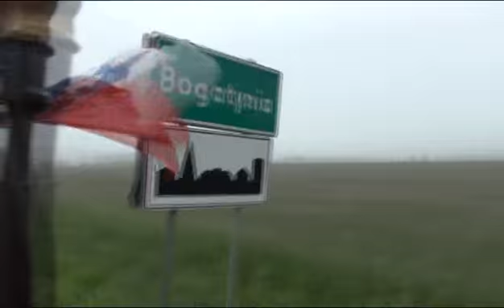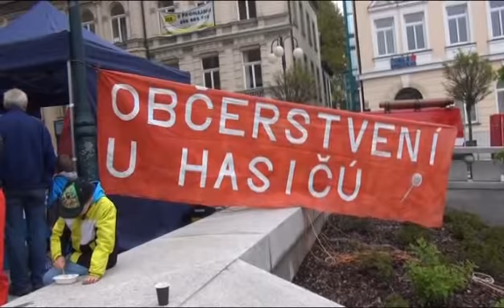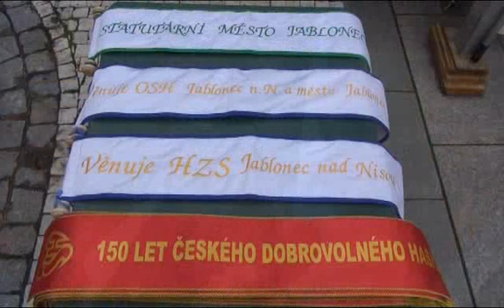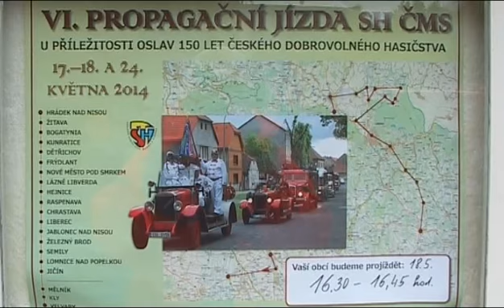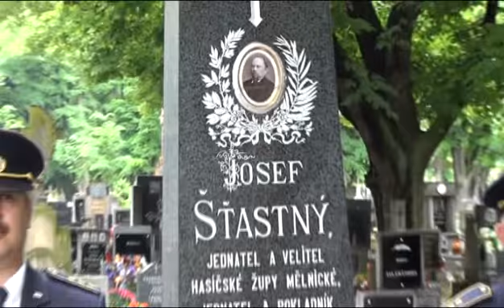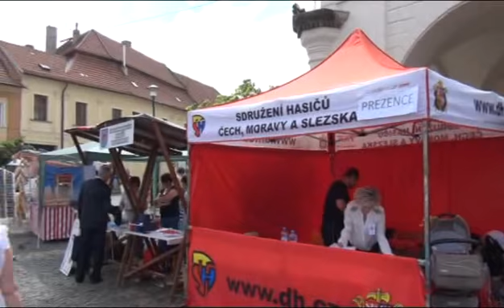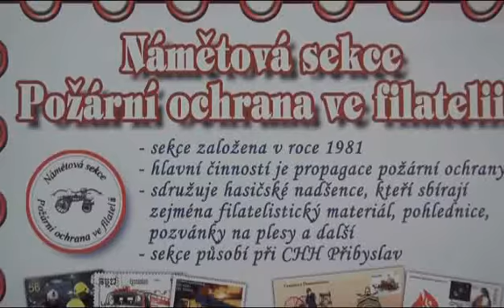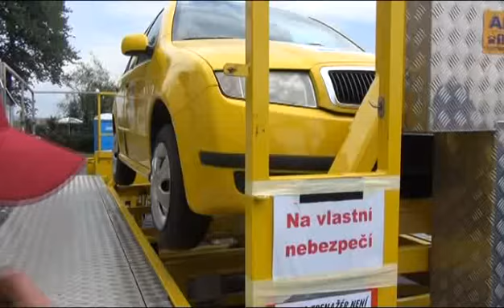Spanila jizda SH CMS 05-06 / 2014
Video VI.spanilé jízdy českého dobrovolného hasičstva ku příležitosti výročí 150. let vzniku v květnu a červnu 2014